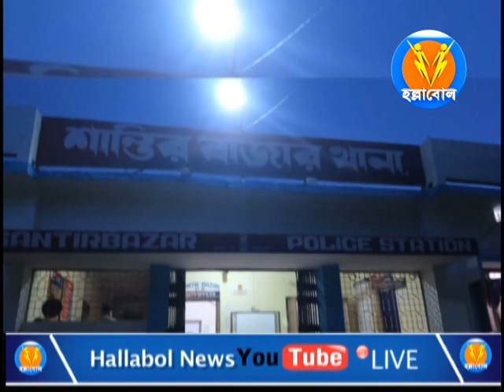শান্তিরবাজারে করোনা ভ্যাকসিনেশনসেন্টারে বাবাও ছেলের হাতের মারে আহত এক স্বাস্থ্যমন্ত্রী,গ্রেফতার ২জন